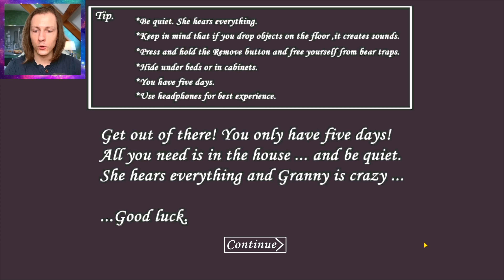GRANNY est WEDNESDAY ADDAMS ! Granny Mod Mercredi - Délires de Max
Une vidéo de @deliresdemax